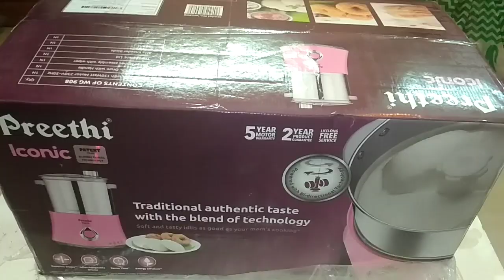PREETHI ICONIC WET GRINDER UNBOXING &DEMO IN TAMIL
hii friends in this video i have unboxed PREETHI ICONIC WET GRINDER(2L) PRICED 6800/- IN AMAZON

My Daughter's channel (pavi's beauty box)